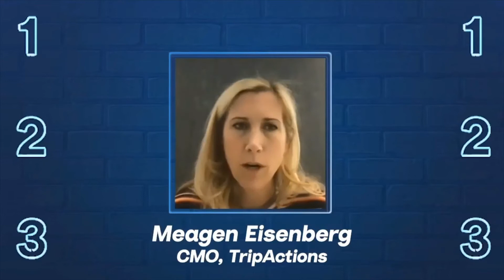'3 Learnings From...' Podcast Series Teaser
Ready to start off your 2021 marketing with a 💥? Then you won't want to miss our new '3 Learnings From...' Podcast Series 🔥, where our very own CEO Thibaut, interviews the movers, shakers, and thought leaders in marketing and communication about their career insights. 🎙